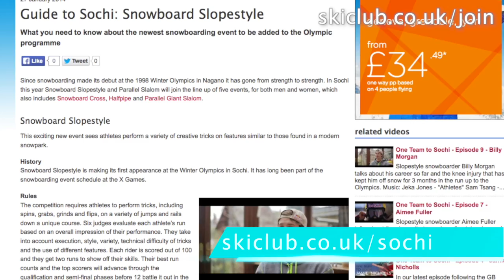Snowy Scotland - Ski Club Snowcast 31 January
This week we round up some of the action from the Freeride World Tour events in Courmayeur and Chamonix. British snowboarder Sascha Hamm's run earned him second place on the podium in his first ever outing on the tour. We also bring you more from the British Ski and Snowboard series, One Team to Sochi, as the Games draw ever closer. Ski Club snow reporter Pete Thompson rounds up the snow conditions from around the world.